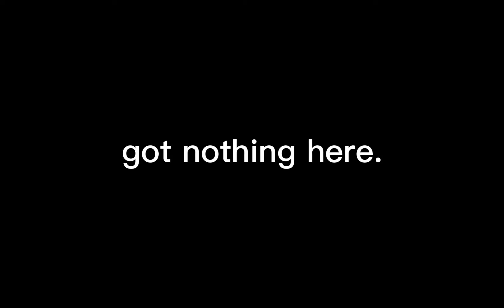Where's your head at? - Eren Yeager